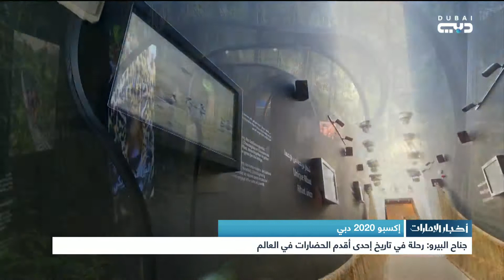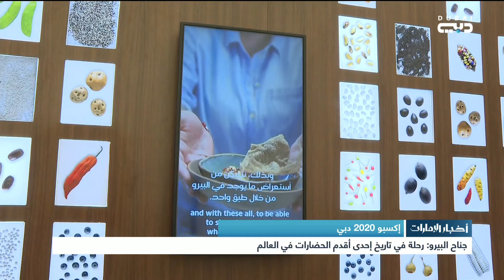أخبار الإمارات | جناح البيرو في إكسبو 2020 دبي .. رحلة في تاريخ إحدى أقدم الحضارات في العالم